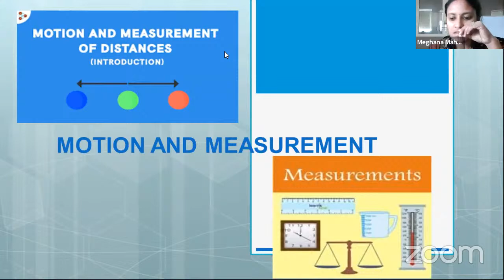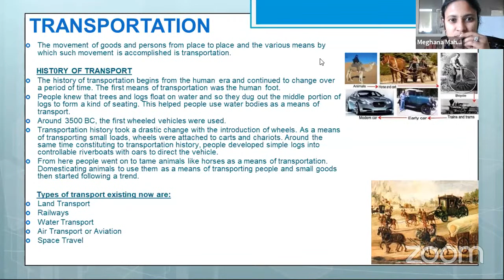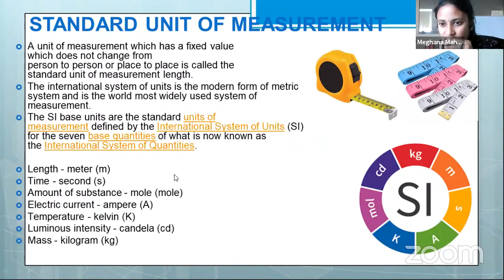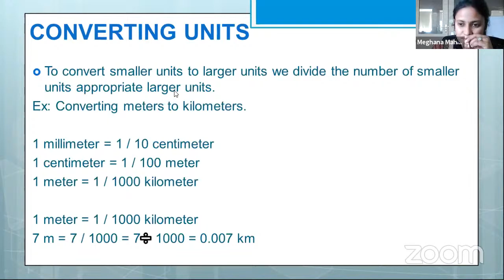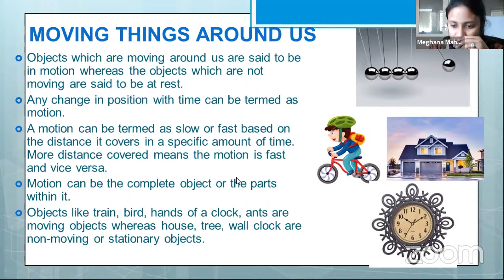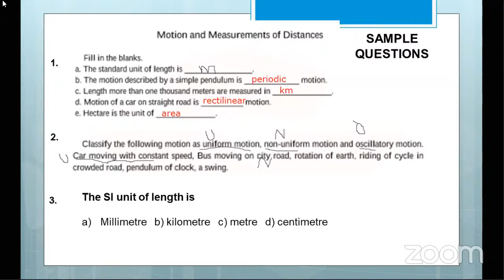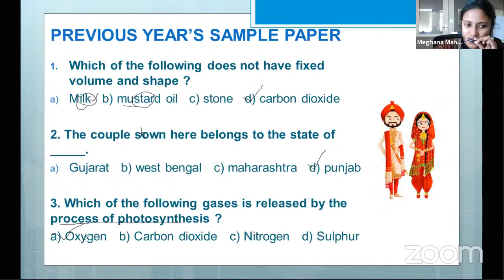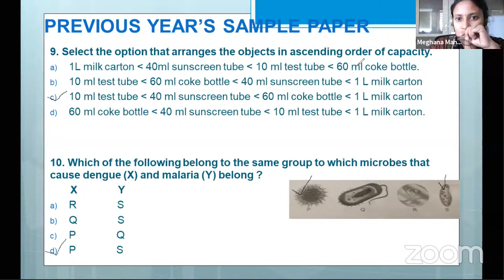Motion & Measurement Of Distances - NSO, Science Olympiad Training, Year 2020-21 - Olympiad Excel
IMO, Math Olympiad, Exam Pattern, Sample Paper 2 (With Answers) - 2020-21

FREE Olympiad Training - Online Video Lessons (2020-21) - IMO, NSO, IEO Olympiad Topics.

Click on Bell icon, to get automatic notifications for LIVE sessions, Video Uploads.

Olympiad Training (Just Rs. 3,899 till end of Olympiad Exams (3-months), for all 3-subjects, classes up to 3rd.

Material + Workbooks + Assignments + Previous Solved Papers + Unlimited Access to "FREE revision Videos"